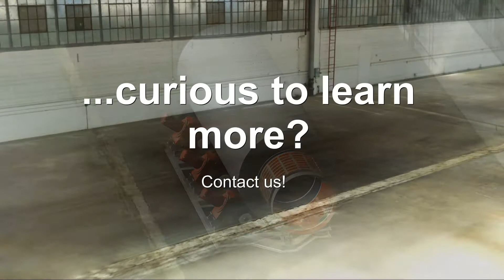AKW Equipment + Process Design - Washing Drum AKA-DRUM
An effective suspending of the raw material is a prerequisite for further generating high-quality end products!
This is a job our unique Washing Drums are committing to.